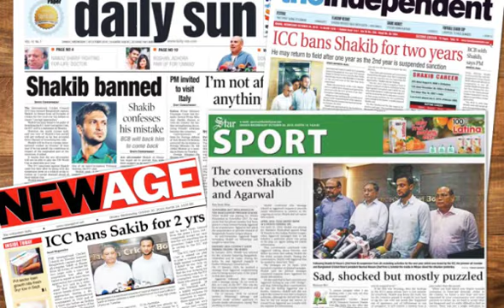সাকিবকে জুয়ার প্রস্তাব,কে এই জুয়াড়ি ? কোথায় এখন জুয়াড়ি আগারওয়াল ??